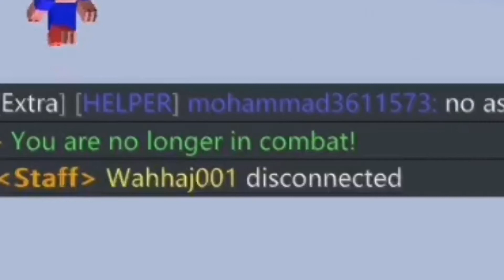Raging in MINECRAFT???? [no clickbait] [Voice]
Comment Oink or SBUDER for ❤️

My server IP: play.pigtube.us.to 25601

Credits

No credits today 😀

Xbox
CreativePigGR